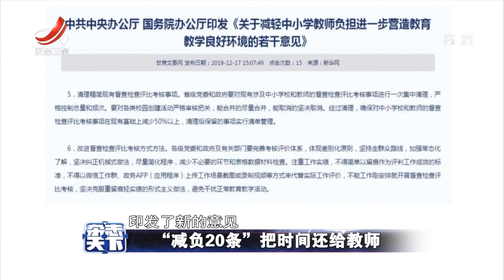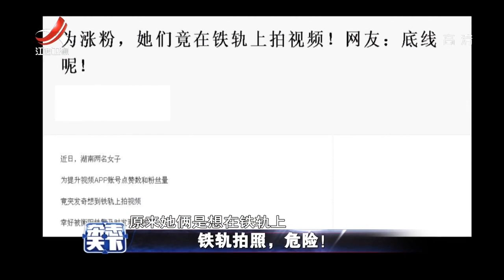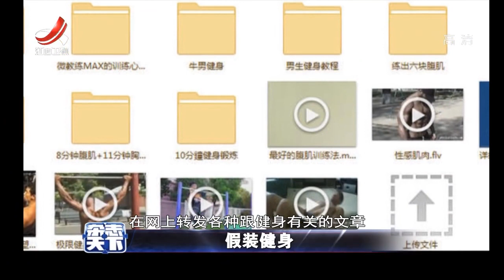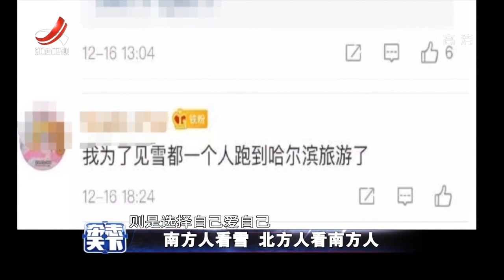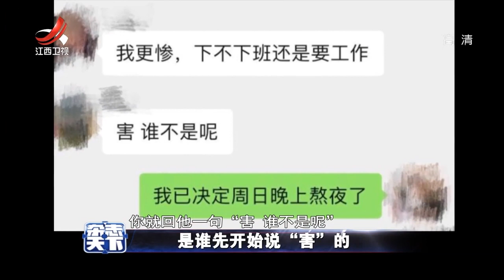《杂志天下》南方人看雪 北方人看南方人 20191219